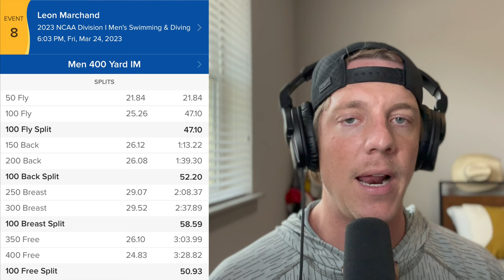Michael Phelps Thinks Leon Marchand Can Break 4:00 In The 400 IM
did you like the video yet?

Breaking 4:00 in a short course yards 400 IM is no walk in the park for the majority of the swimming population so when people started talking about how Leon Marchand "could" break 4:00 in a 400 IM in long course it felt stupid to talk about. I agreed and decided to slow it down...until Michael Phelps said this.